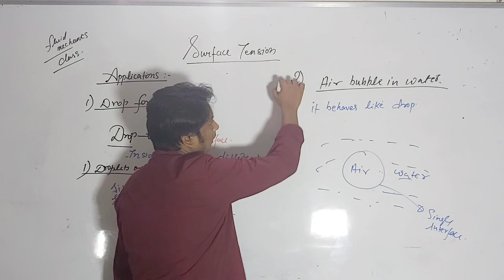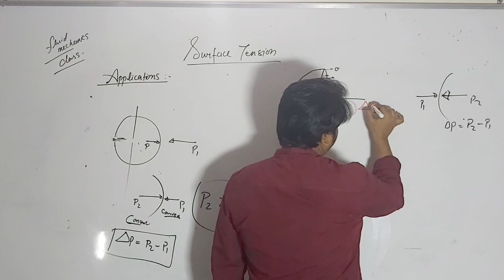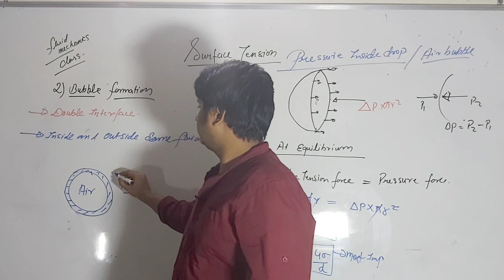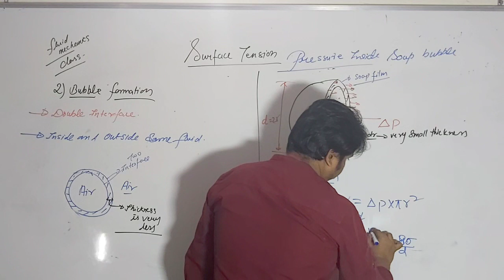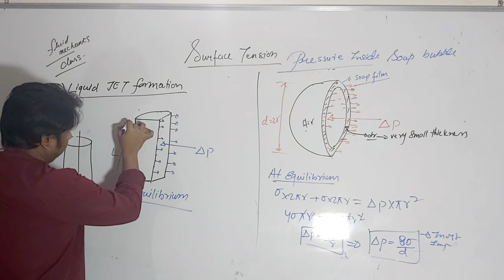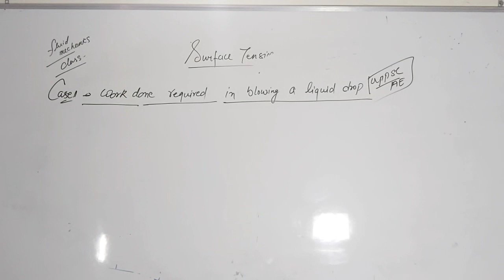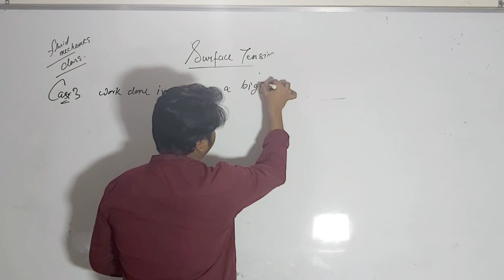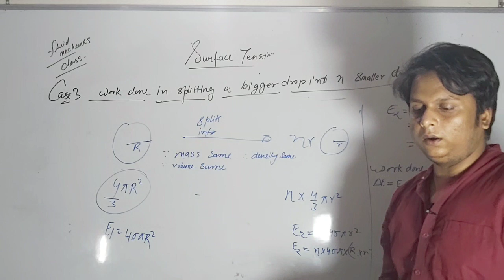PRESSURE INSIDE DROP,BUBBLE,JET|FLUID MECHANICS|UPPSC AE|UKSSSCJE|RSMSSB JE|SSCJE|ESE|GATE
this video covers peessure inside drop,soap bubble,jet

links of previous lectures